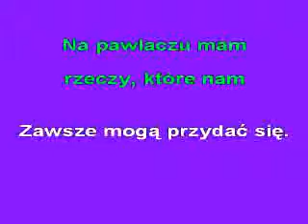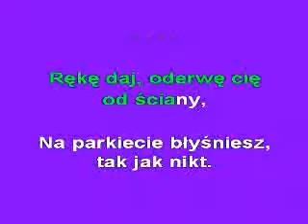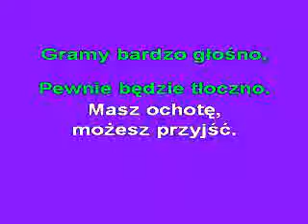JEST IMPREZA -KFN- glezmann1